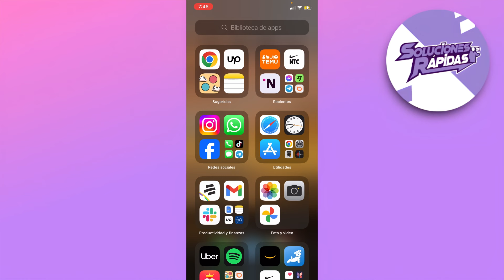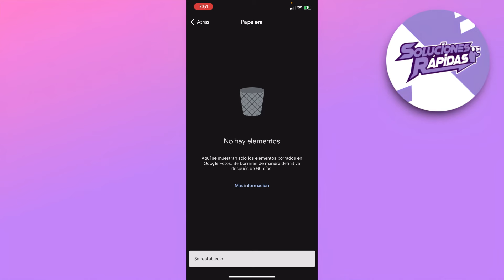Como Recuperar Fotos Borradas Dela Papelera de Google Photos 2025